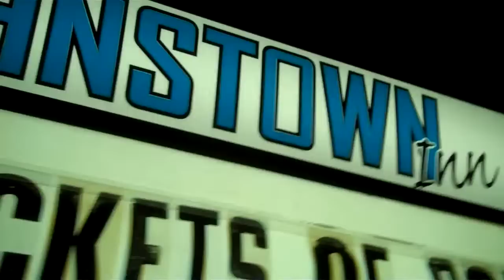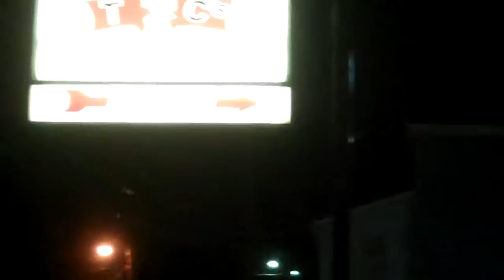Open Mic Night goes wrong!!